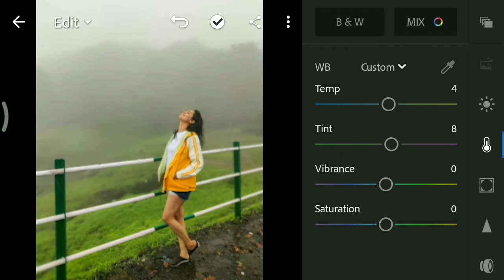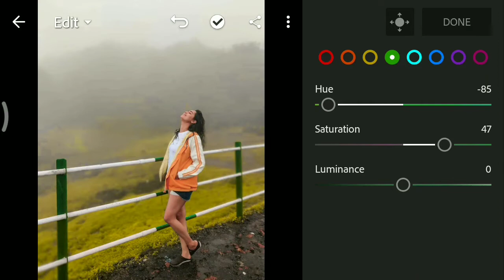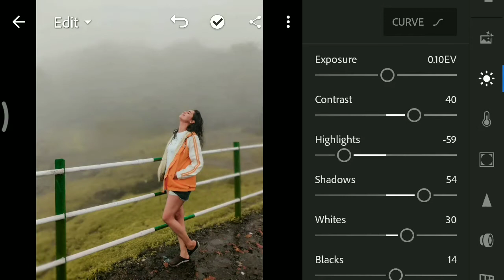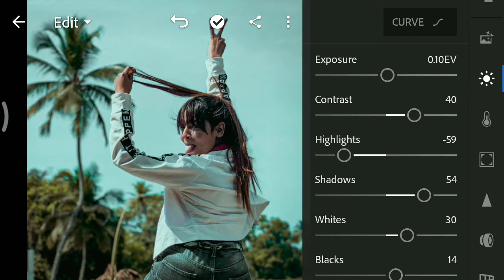Lightroom picture edit || foggy edit|| free lightroom dng || simply edit on lightroom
Here you go another lightroom edit
The presets is totally free you can dawonload it from google drive
Please do subscrib  amd hit like that's all i want from you

Here is the Google drive link
One click dawonload 😀😀😀😀😀😀